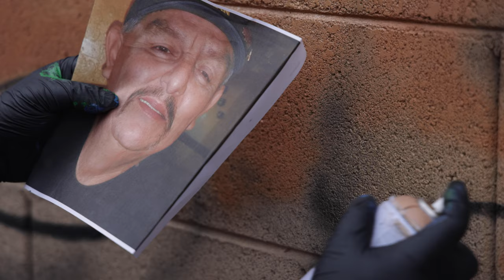TommyLopez Mural Final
In this mural we wanted to honor SGT. Tommy Lee Lopez. His wife wanted to have mural done in her backyard that would also remind her of all the places they visited while he was alive. He had passed away of Pulmonary Fibrosis about a year ago and wanted to commemorate him through a mural project. I felt honored to have been chosen for this project, it showed me the importance of story telling through muralism and the healing that can come with it.